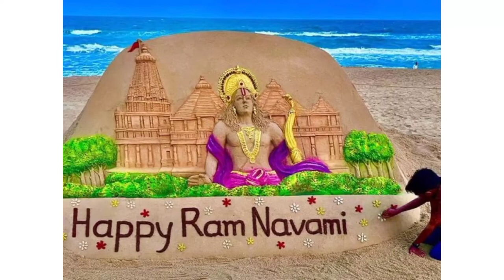Happy Ram Navami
శ్రీరామ రామ రామేతి రమే రామే మనోరమే సహస్రనామ తత్తుల్యం రామనామ వరాననే
జై శ్రీరామ్🙏